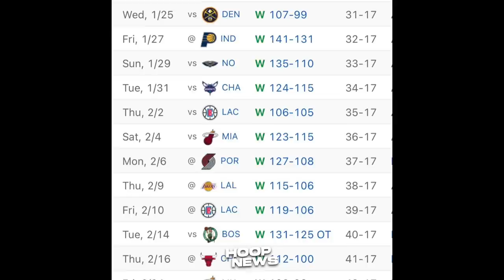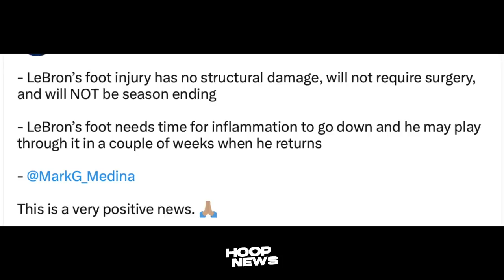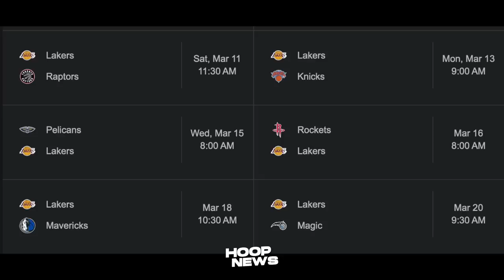Dito daw ang Balik ni LeBron James para sa Lakers ayon sa mga Reporters…